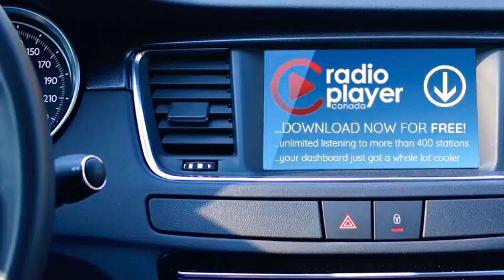No one on Mackenzie avenue?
Plus we have news in a murder trial. Dale.